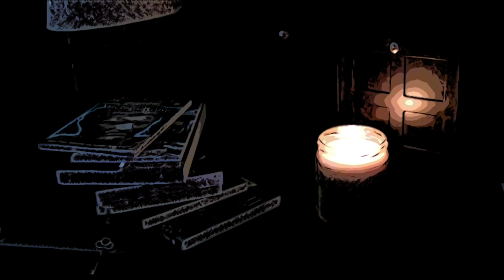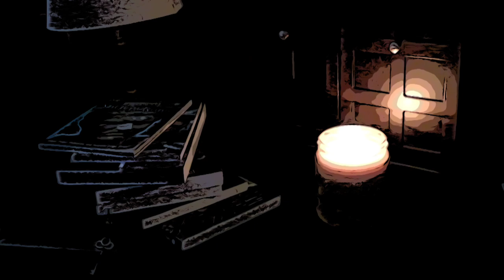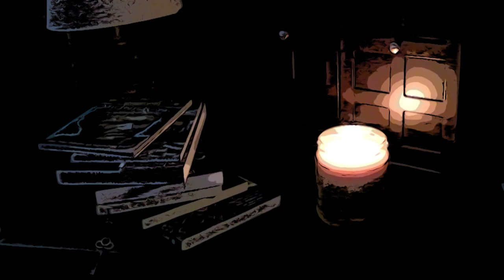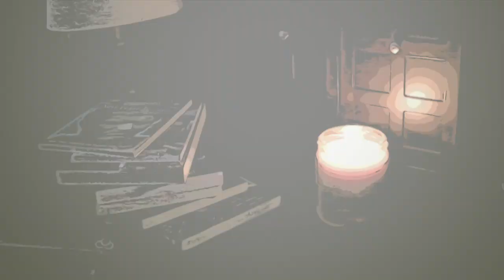#35 TRUE ACCOUNTS OF CLAIRVOYANCE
In this installment you'll listen to 4 stories of unintentionally seeing or predicting future events. If you have a story to tell, it doesn't have to be an encounter. If you've had something strange and unexplainable happen to you and you'd like your story told. you can email Kerry at

Cryptids Canada